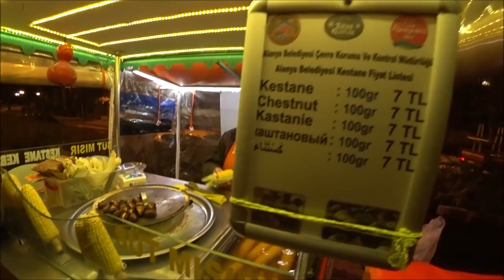Турция: Аланья в феврале. Огни вечернего города. Набережная и маяк.